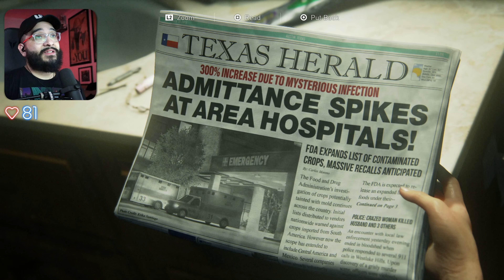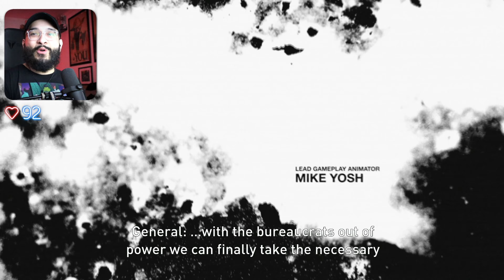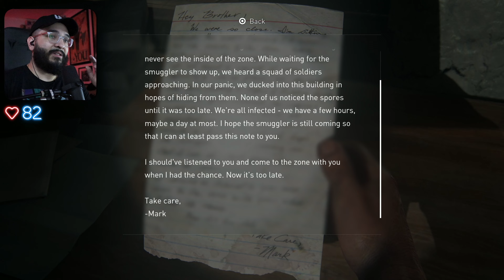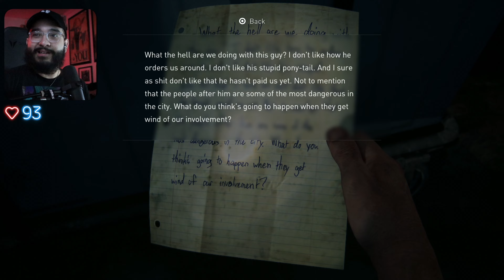The Beginning of The End | The Last of Us Part I - HARD [PART 01]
Welcome to my first playthrough of The Last of Us Part 1 on the PS5, and with the Hard difficulty on!